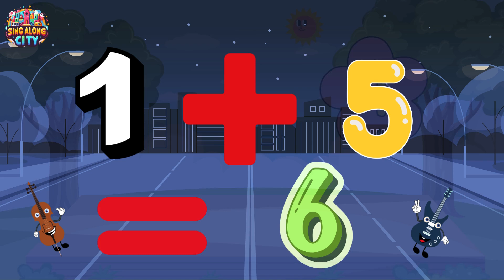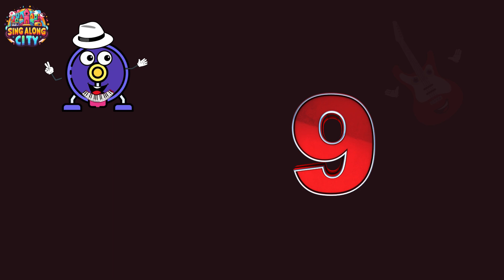Learn the 1 + table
Join the Sing along city gang as we learn to add up the 1 + table, adding all numbers up to ten with 1 ! Sing along !